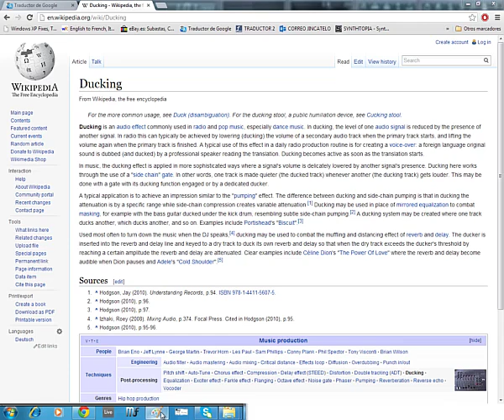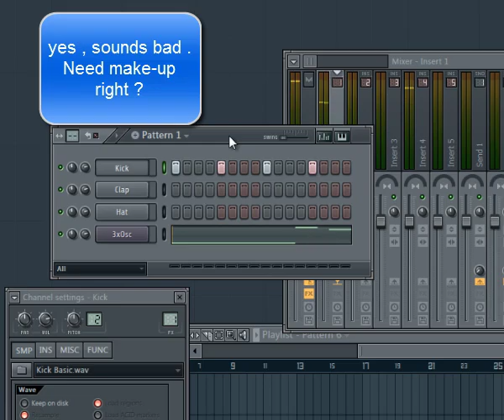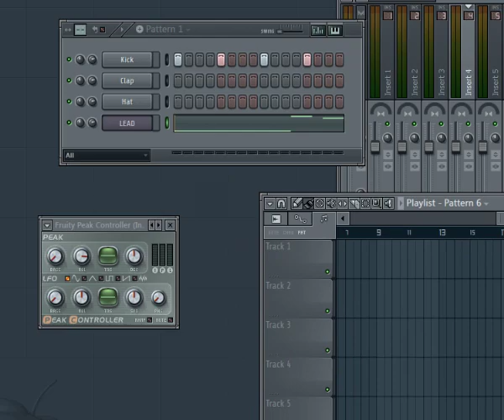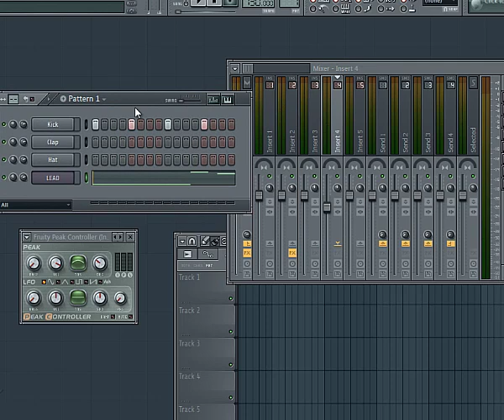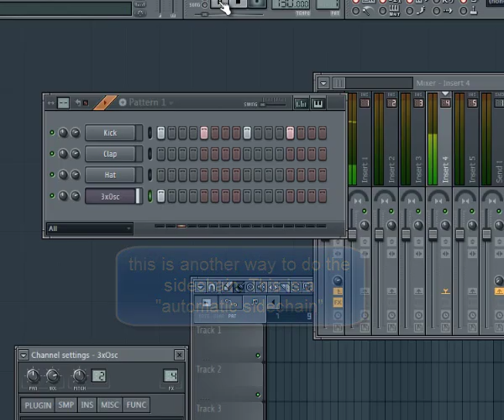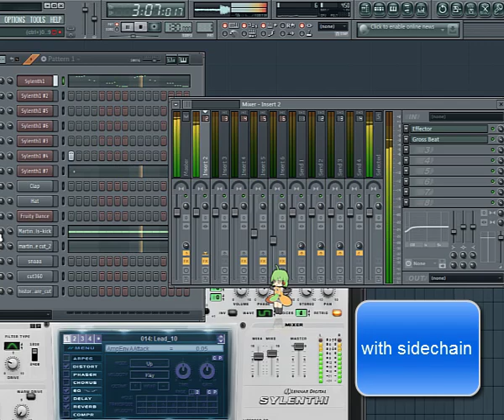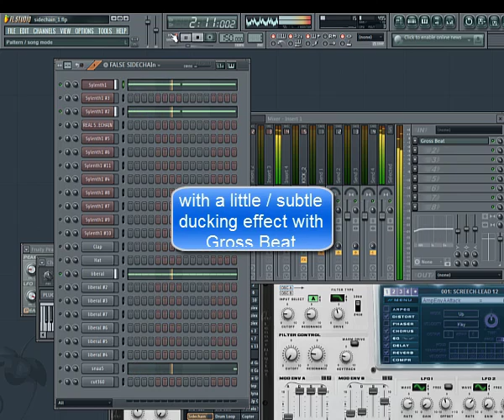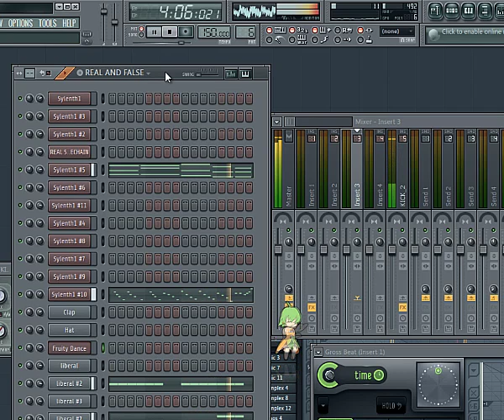How Sidechain / ducking effect tutorial in FL studio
Hi everybody , hope you enjoy with this sidechain  or ducking effect tutorial, sometimes used in hardstyle but most times used in edm , electro house and all electronic music styles. If you have any question or problem please contact with me.
Hope you understand this tutorial with my bad english hehe i did me best . Download the projects and practice.  I use FL studio 11.0.4 .